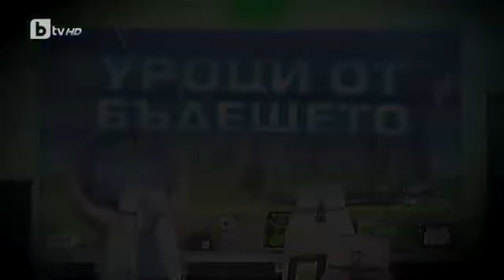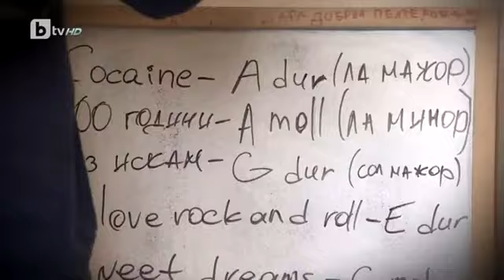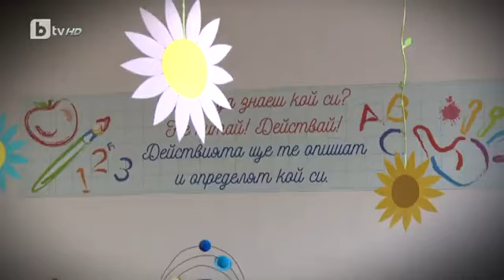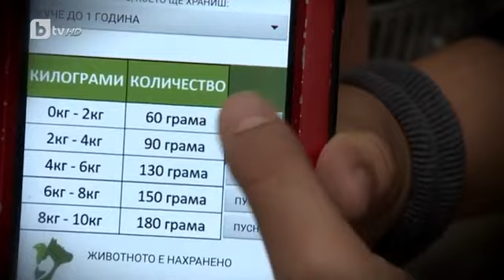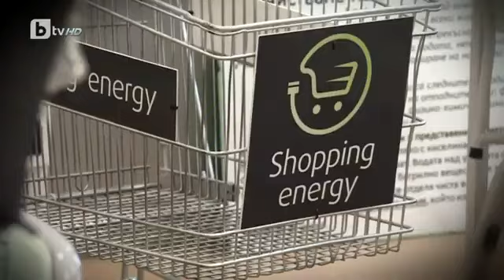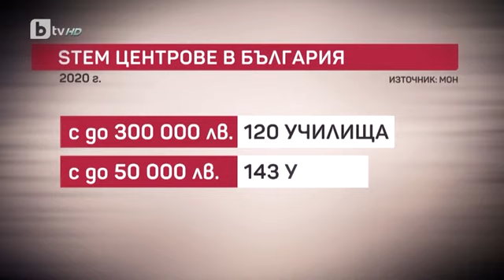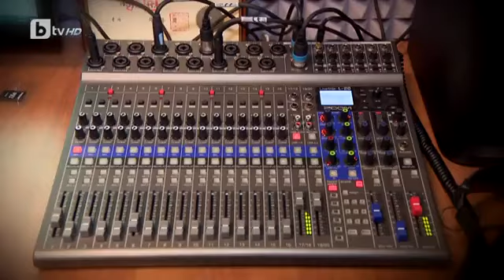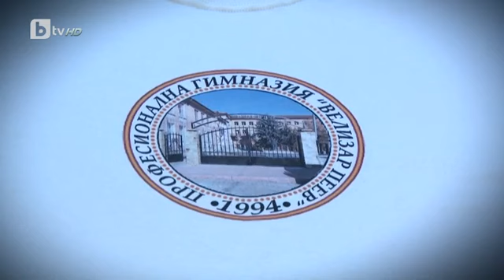bTV Репортерите Уроци от бъдещето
Уроци извън рамката, „за да използват знанията си практически, стига с тази теория, теория, теория“. Училища от ново поколение, защото „образованието създава бъдещето на всички нас!“.

Как се променя училищната среда у нас? bTV Репортерите поглеждат към различните училища и учители. Там, където робот те посреща на входа, където редиш 3D пъзел в коридора, срещи с преподаватели, чиито часове със сигурност се помнят. И където се учат уроци от бъдещето.

Песните на Стиви Уондър дават начало на часа по музика в Основно училище "Св. Патриарх Евтимий" във Велико Търново. А причината е рожденият ден на певеца.

Музикален календар, благотворителни каузи и дори лицеви опори. Това е част от арсенала на учителя Добрин Пелтеков, с който той привлича вниманието на учениците си.